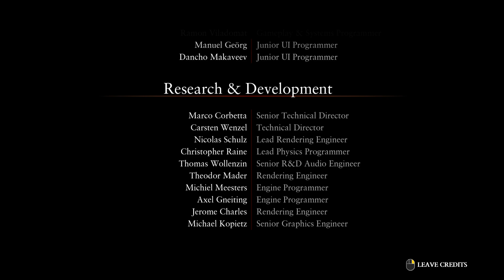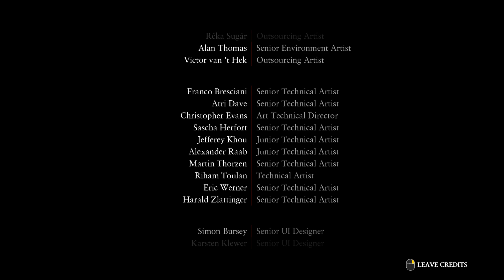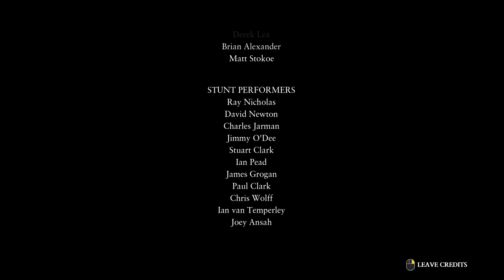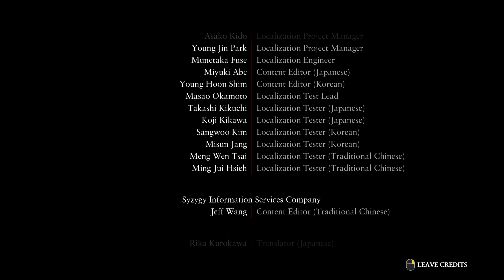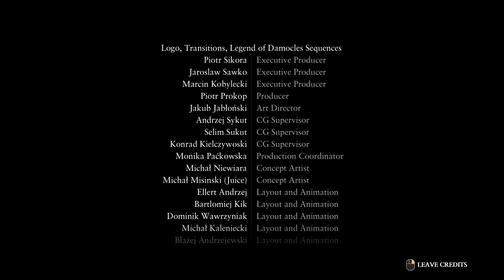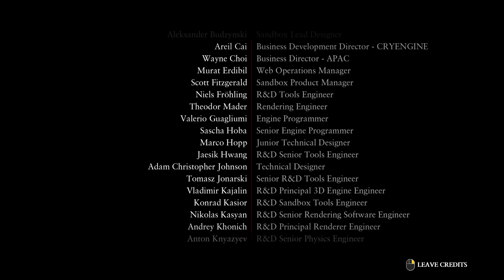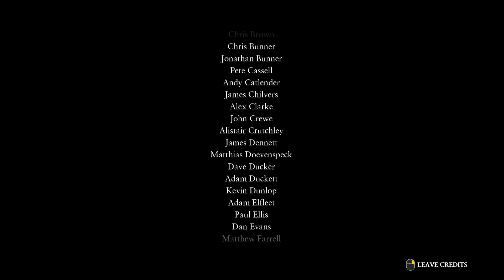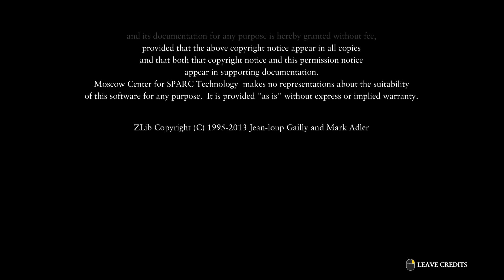Ryse: Son of Rome - Gameplay Walkthrough - Part 4 - No Commentary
Ryse: Son of Rome - Gameplay Walkthrough - Normal Difficulty - 1080p HD 60 FPS PC - Ultra Details - No Commentary